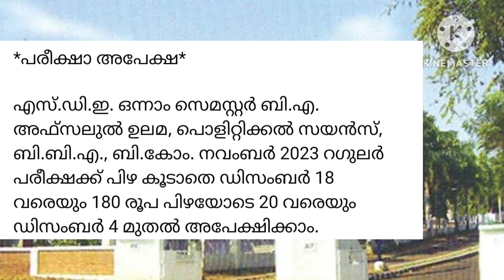CALICUT UNIVERSITY SEMESTER EXAM UPDATES